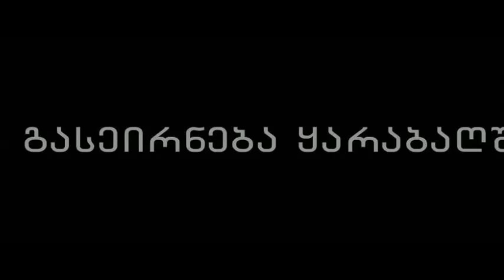გასეირნება ყარაბაღში Soundtrack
საუკეთესო ვერსია